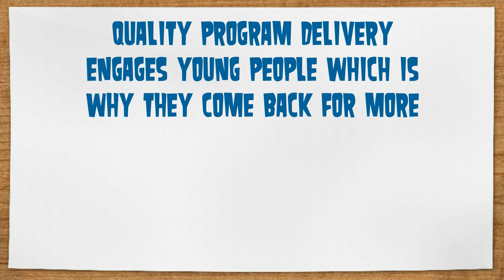Scouts Victoria - 10 years of growth